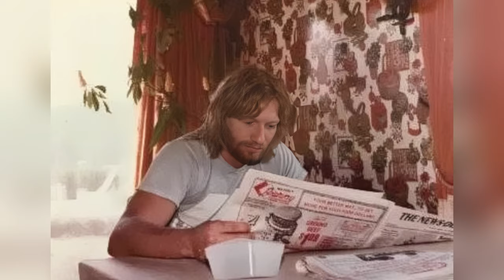What Happened To Loretta Lynn’s Children ?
Delve into the intriguing stories of Loretta Lynn's children in this exclusive video. From the musical endeavors of her daughters Peggy and Patsy to the unique paths taken by her other children, uncover the diverse journeys within the Lynn family. Join us as we explore the lives and legacies of Loretta Lynn's children, offering insights into their personal and professional endeavors beyond the spotlight. Discover what happened to the next generation of the Lynn family in this captivating exploration.